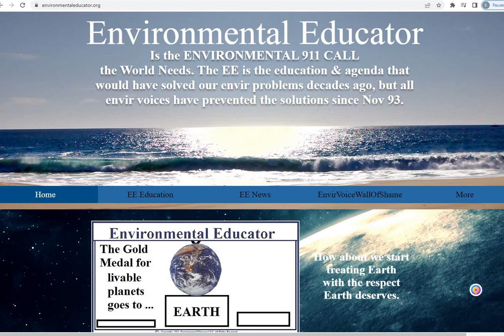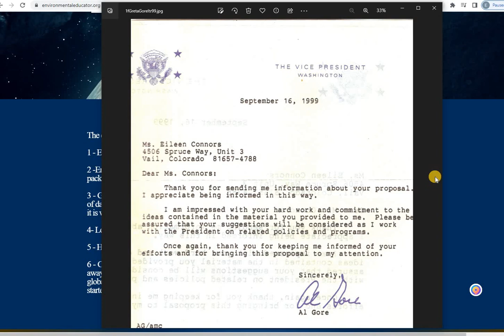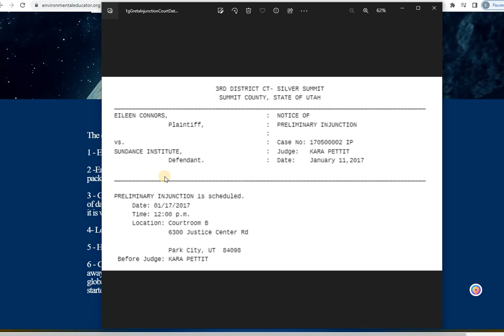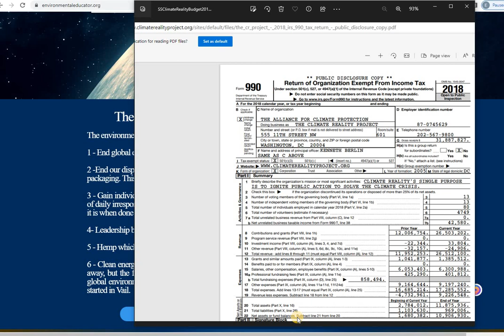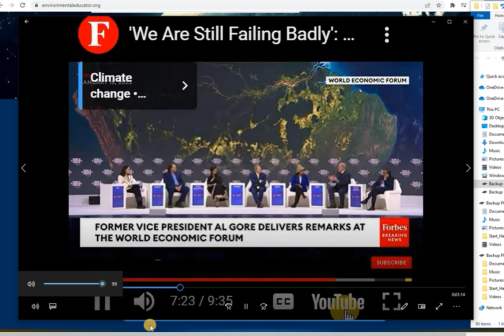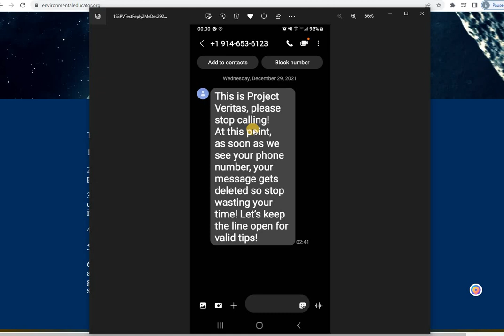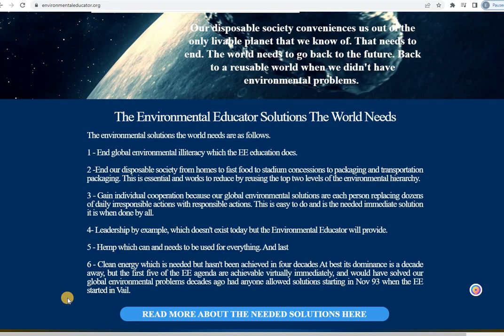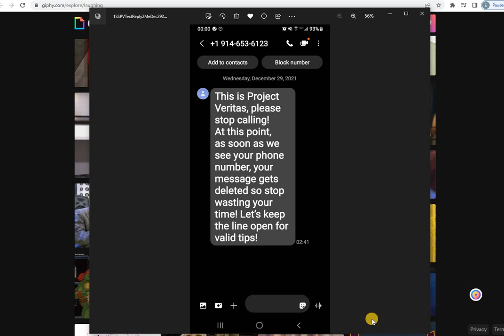FRIDAY FUNNY- GORE "WE ARE FAILING BADLY" & NEED REAL ACTION NOW -ACTION GORE PREVENTED SINCE 94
Friday Funny but as always not haha really funny. Gore was at WEF Davos where he announced the obvious we are failing badly. Gore failed to mention he has been preventing the light years best environmental education, agenda and solutions movie the world needs since 94. Fact. See it for yourself.